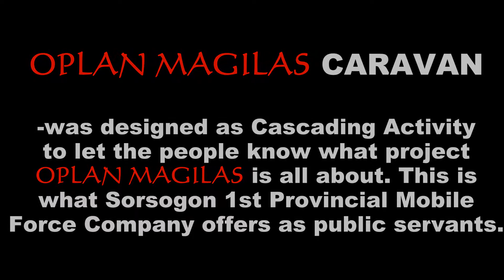Sorsogon 1st PMFC OPLAN MAGILAS Caravan- February 25, 2018